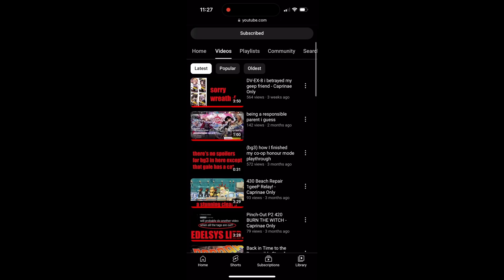Degenbrecher PvP Showcase vs Metaknights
I don't think I can recover from this betrayal or ever learn to trust again, but I hope y'all at least got a good idea of how Degen works in the new pvp.